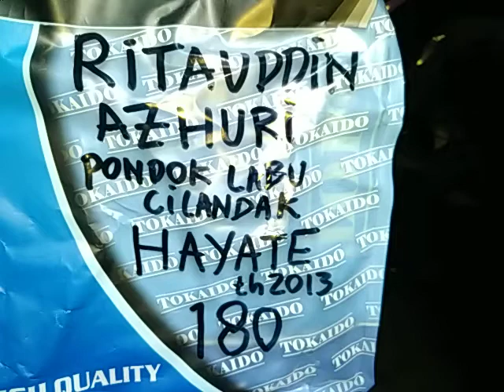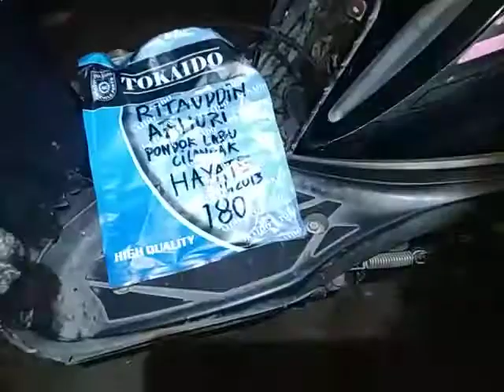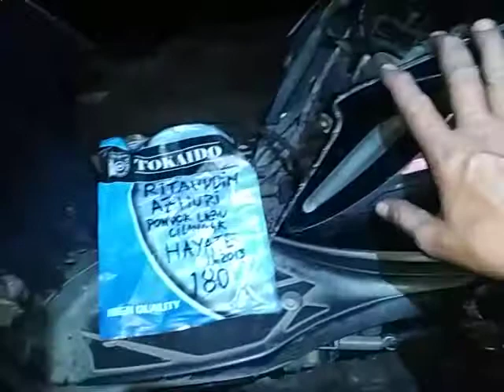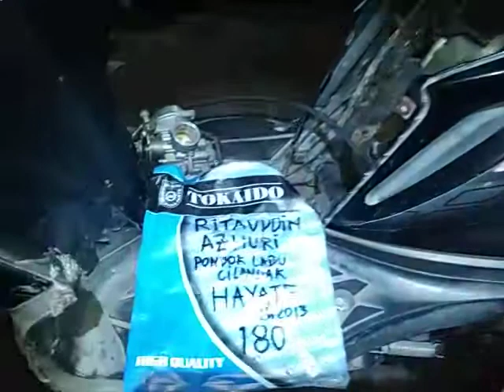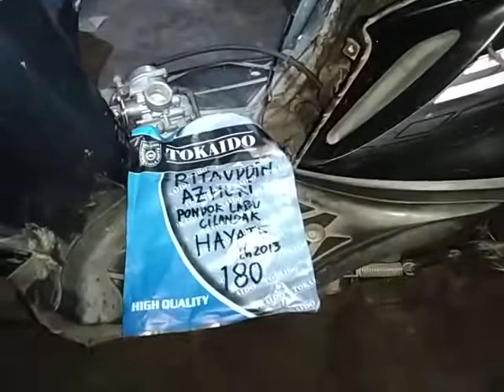180.KARBURATOR HAYATE DR39 KE.180 RITAUDDIN AZHURI PONDOK LABU CILANDAK JAWA BARAT